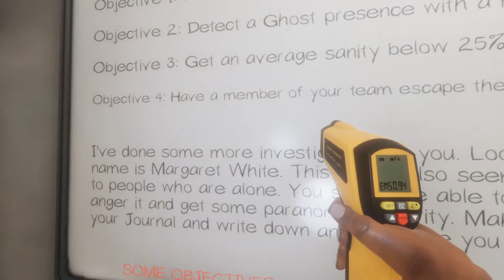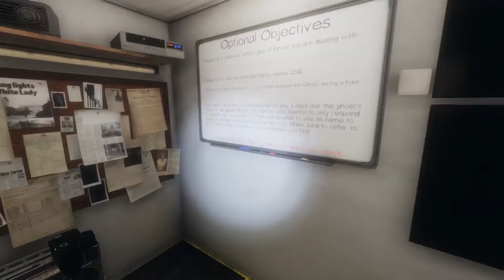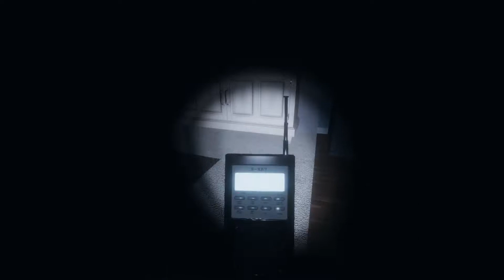Speedrun ale z ofiarami Phasmophobia (36) (DJ Jebola)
No i nastał kolejny odcinek wbijajcie i dobrze się bawcie
Link
Mój Steam